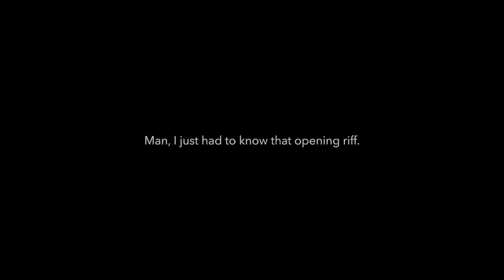Martha and the Muffins - Echo Beach - Cover - Noir Series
Wowza! More New Wave! Echo Beach by Martha and the Muffins! This was a worldwide smash hit in 1980. It won the Juno (Canada's Grammy) for Single of the Year. The opening riff alone was worth that. That's how cool that riff was. Could this tune be more like the B-52's? Methinks not.

Why this is important to Rhythm Guitar:
It's the opening guitar riff. This one is like "I Feel Fine" by the Beatles. If you don't concentrate really hard, you will screw it up. I guarantee it. It's the string skipping that does that. Otherwise, it's pretty straightforward.

And it has a fine sax solo...